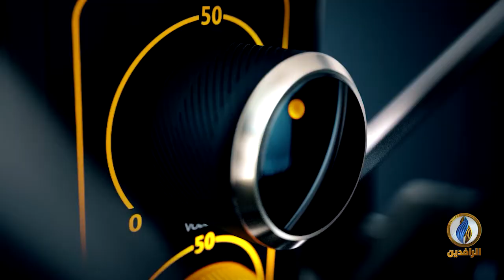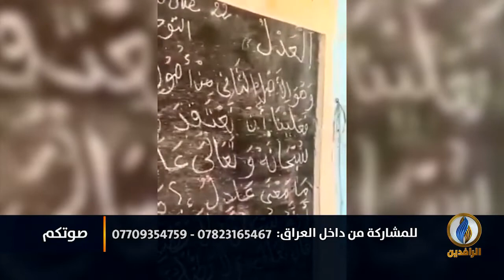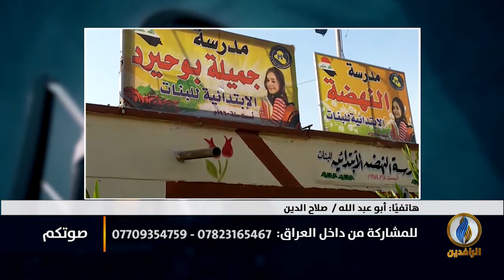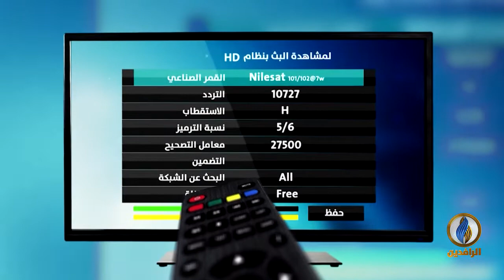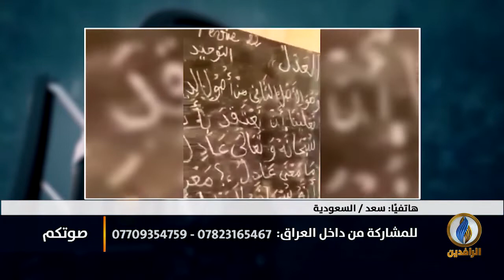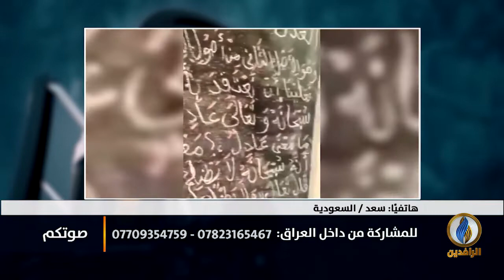صوتكم | مهجرون ونازحون يعانون من الاحتياج ومقتدى يرسل الأموال إلى ساحل العاج